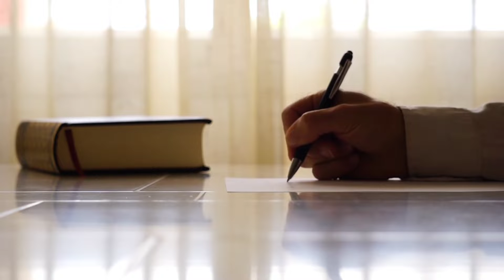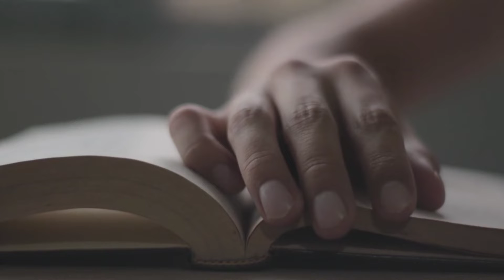क्यों बढ़ रहे हैं राजद्रोह के मुकदमे। क्या है राजद्रोह का कानून। Deshdrohi kon hote hai.